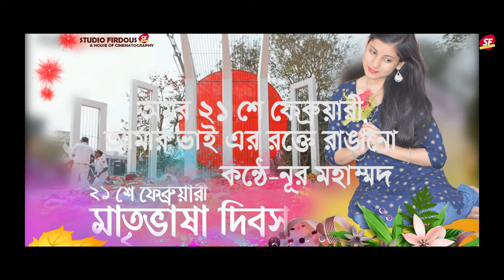amar bhai er rakte rangano 21 se february sf#amor 21 se#poem#bangla#kobita#studio firdous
studio firdous
a house of cinematography
margram.birbhum

thanks goes to-altaf mahmud and folk studio
recited by-nur mohammad
lyrics-abdul gaffar choudhuri